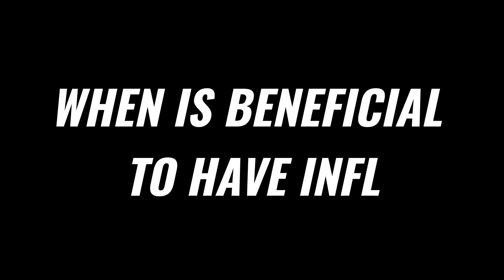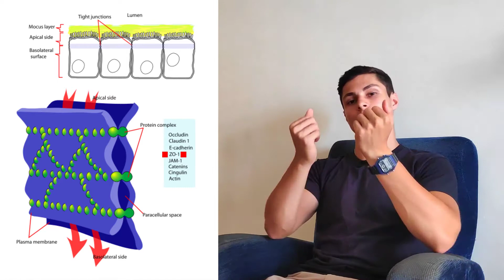Inflammation Makes You Sick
IN THIS VIDEO:
I explain what is inflammation and its relationship with diseases. Is inflammation the root cause of every disease? This video talks about exactly that starting by defining what inflammation is and the types of inflammation that exist.